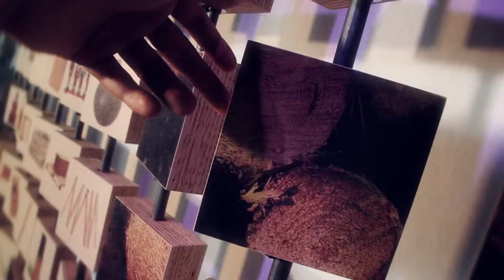"Le bois, faites l'expérience" // Cap Sciences Bordeaux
à Cap Sciences
Du 18 avril au 3 octobre 2012